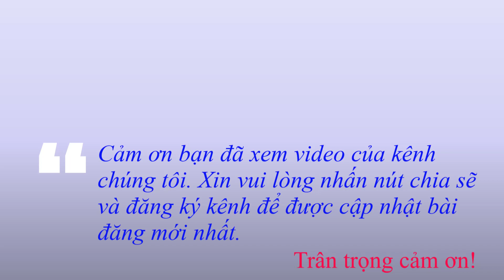Karaoke Chiều sân ga: Song ca Am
🎵 chiều sân ga
🎵 Sáng tác: Sông Trà
Thẻ Tag;
karaoke,
KARAOKE,
karaoke nhạc sống,
karaoke nhac song,
nhạc sống karaoke,
nhac song karaoke,
karaoke song ca,
song ca karaoke,
csg,
karaoke csg,
csg karaoke,
karaoke csg song ca,
csg song ca karaoke,
chiều sân ga karaoke,
chiều sân ga karaoke song ca,
chiều sân ga karaoke nhạc sống,
karaoke chiều sân ga,
karaoke chiều sân ga song ca,
karaoke chieu san ga,
karaoke chieu san ga song ca,
chieu san ga karaoke,
chieu san ga karaoke song ca,
Vnsheet,